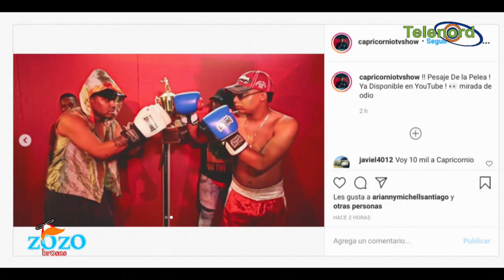La pelea esperada entre Santiago Matias y Capricornio